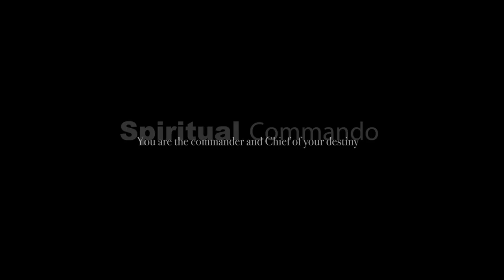Jay Peacock Spiritual Commando : Official Video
If you are Christian who love Gospel songs then this a very inspiring song that will encourage you to know you are the command and chief of your destiny. You are created in the image of God, power and life lies on your tongue declare and it shall be established.